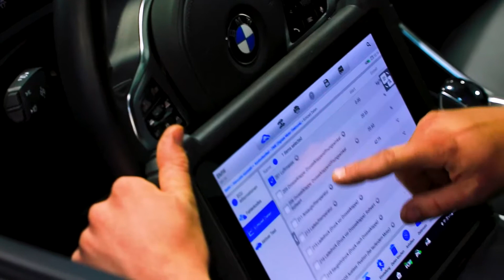FN Kfz Technik - Ihre Werkstatt aus Wien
Unsere freie Werkstatt zeichnen Genauigkeit, Zuverlässigkeit, Schnelligkeit und ein faires Preis-Leistungs-Verhältnis aus.